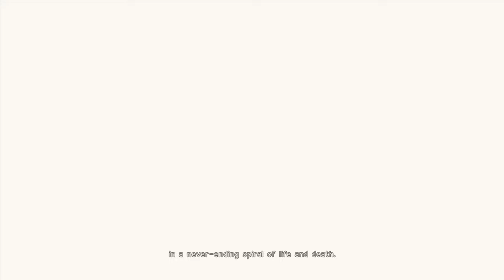NieR:Automata - Gameplay do PS4 #1 : A primeira meia hora